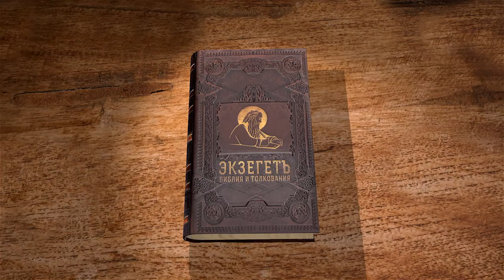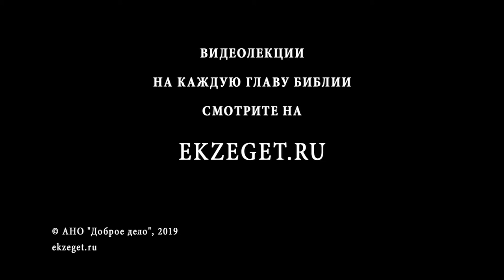3-я книга Ездры. Глава 3. Андрей Десницкий. Ветхий Завет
В 3-ей главе 3-ей книги Ездры с профессором Андреем Десницким мы касаемся следующих тем:
О структуре книги, разнице частей внутри книги
О событиях которые происходили в середине вавилонского плена
Об обращении Ездры к Богу и с чего он начинает обращение
О молитве Ездры, как о богословском трактате о греховности человечества
Об избранниках из нечестивой среды, праведников несущих Завет с Богом
О продолжении истории избранного народа
О законе и выборе человека
О царе Давиде и Иерусалиме
О повторении греха у человечества
О вопросе который задает Ездра?
Об автоматической справедливости
О дерзкой просьбе Ездры к справедливости к Богу.